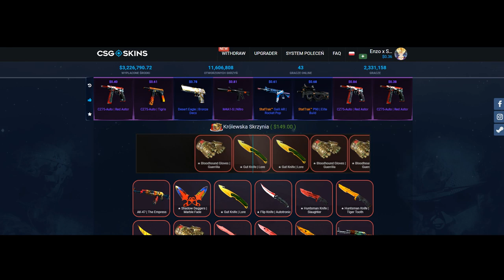NAJSZYBSZE FLICKSHOTY PROPLAYERÓW w CS:GO | SNAX , NEO , IZAK , SNATCHIE , S1MPLE , STEWIE2K , ENZO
➩ Ulubieni zawodnicy i youtuberzy ? :
Pasha
Pashabiceps
Snax
Snaxiuuu
Neo
Taz
Byali
Snatchie
Byali
Michu
Stewie2k
Neex
Lulliguzman
Izak
Izak000
Izaklive
Shroud
Morelz
M0relz
Pago
Innocent
Taz
Saju
Alien
SynTV
Bozydar

➩ Ulubione drużyny ? :
Virtus.pro
Virtus pro
Kinguin
Pride
X-KOM
Izako Boars
Pompa Team
Gambit
Immortals
Cloud9
FaZe Clan
Astralis
Natus Vincere ( NaVi )
Faze Clan
SK Gaming
G2 Esports
Liquid
Godsent

 ➩ Ulubione skiny ? :
AWP Dragon Lore
AWP Medusa
Bowie Knife Marble Fade
Karambit Fade
Glock Fade
Deagle Blaze
M4A4 Howl

Skins4free
Kingdom
Wildcase
Positive
CSGOLombard
Turbotrades.gg

➩ Tryby które (nie) gram w CS:GO? :
Deathmatch
1vs1
Wyścig zbrojeń
Turniejowy
Karabiny
Mapki
Wingman
Skrzydłowy

➩ Jak losujesz zwycięzców? :
Najczęściej - jest to strona z której korzystają topowi Polscy Youtuberzy (Nolif , Playson , Jacob